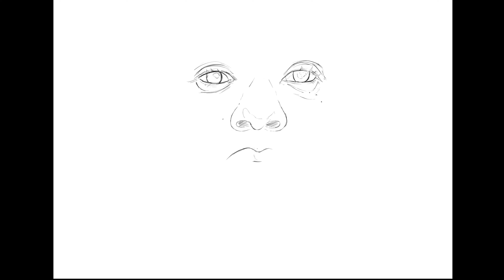Chadwick Boseman Speed Painting in Procreate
Speed painting Chadwick Boseman in Procreate